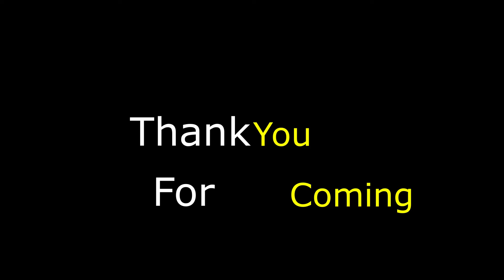Great Weekend at Shiba's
Great weekend at Shiba's House!!